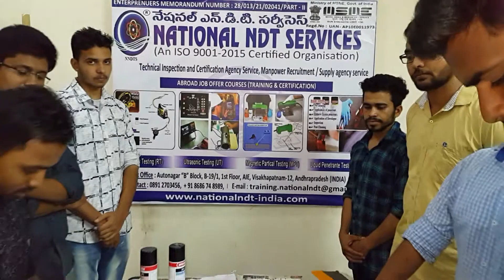LIQUID PENETRANT TESTING (LPT) Practical Video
NATIONAL NDT Training Institute : ASNT-NDT Level II LIQUID PENETRANT TESTING (LPT) Training Method Practical Videos in June-2018 - Students Practice